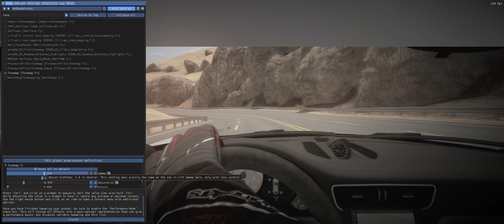GOPRO Guide: Assetto Corsa RE-SHADE FREE Guide For GO PRO Graphics CSP 2.4 and PURE ultra realistic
Enjoy todays content, don't get scammed buying re-shade presets. They take FPS away, they are an extra program needed to play the game, and it's always so much more blurry than the original.

PC SPECS:
Ryzen 7 5800X 3D Processor
Nvidia RTX 4080 SUPER Expert Edition
MSI B550 Gaming Plus AM4 motherboard
128GB DDR Corsair Vengance LPX memory
850W Corsair PSU
Dynamic o11 PC case with a total of 9 intake fans
970 EVO PLUS m.2 SSD 2TB
Thrustmaster T300RS GT with TH8A Shifter
Steelseries Aerox 3 wireless mouse
Custom red dragon blue transparent keyboard with purple switches
Steelseries Arctic Nova 7 headset
1200Watt Power Bank to keep everything running with clean power
MSI 40 inch ultra wide monitor 21:9 3400X1440 Resolution
27 Inch Benq Ex2710S monitor,
Logitech 400W sound system with subwoofer